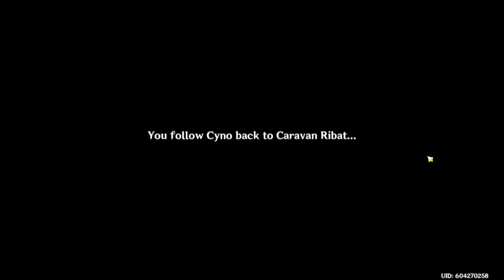Duel! The Summoners' Summit! | Version 3.7 Event | Sumeru | Genshin Impact